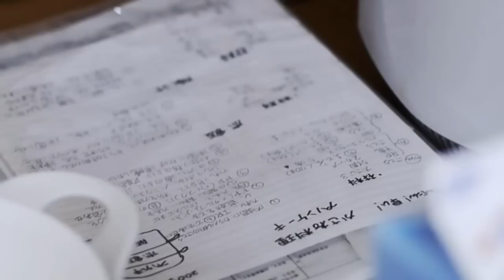Bake Day in Sapporo, Japan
Fast-moving bakeday madness...

Filmed on Panasonic Lumix GF1 + Canon FD 50mm f1.4 S.S.C lens.

Filmed, edited by Rob Thomson.